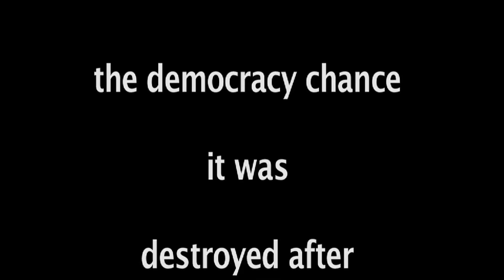د . محمد شرف ورسالته إلى أنصار الشرعية حول العالم